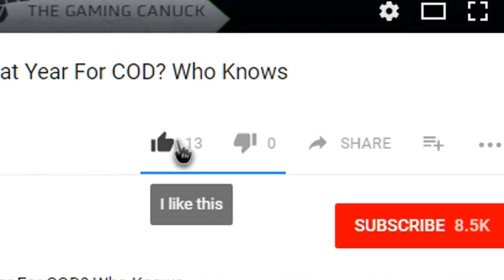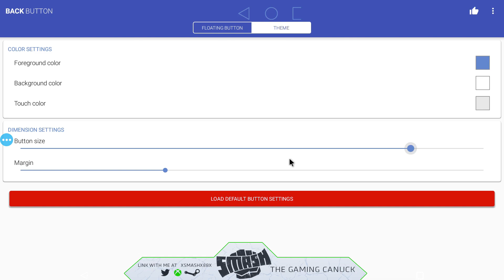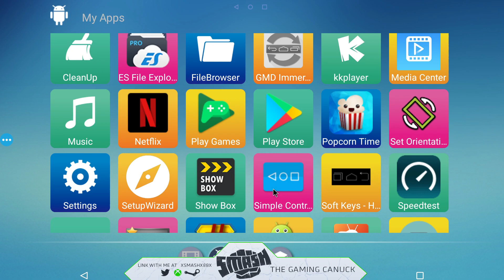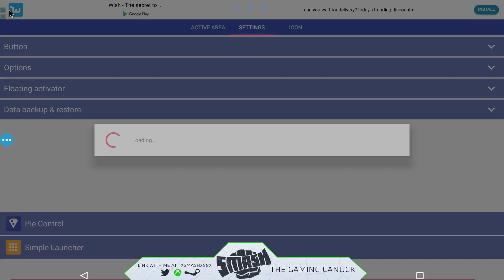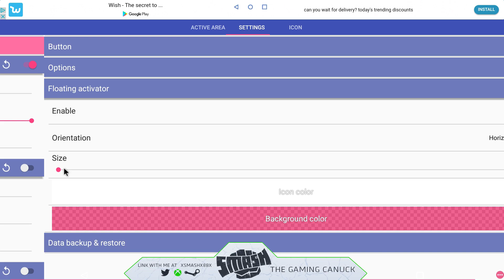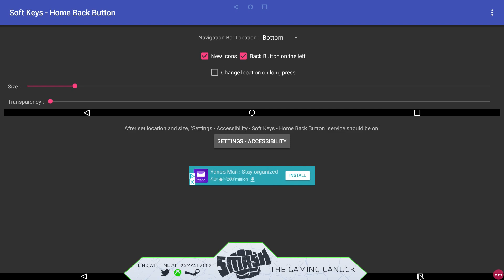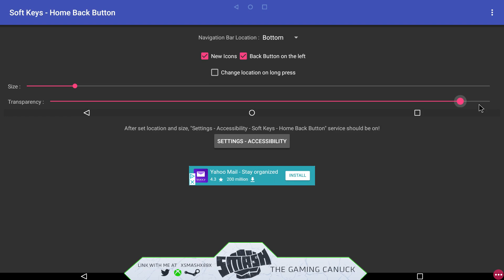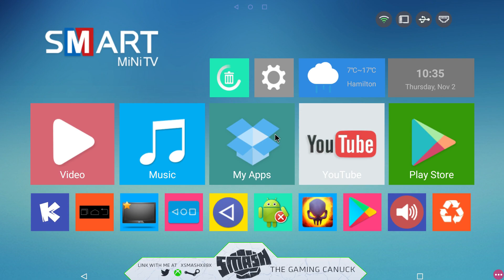SMASHINGAPK - Android No Navigation Bar Fix - Android Navigation Bar Fix - Change Navigation Bar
💖Support/Follow/Chat

🔗 Ask For Links
Social Links, Dono Links, Service Links, Ad more

👊JoinTheTeamBy
✔️Dropping A Comment
✔️Giving A Like

📢About The Channel:
I Upload Gaming Videos, Gaming Reviews, Hardware Reviews, Product Reviews/Help Videos And Design Videos, Videos On Apks And Media And How To Videos And Alot More Such As Kodi And Kodi Media Related Stuff Or Even Media Apks

This add-on will change how you do youtube with tag and seo tools to better your channel.

Video uploaded & owned by SmashTheGamingCanuck (PG, Family Friendly + No Swearing Well Sometimes I Do!)